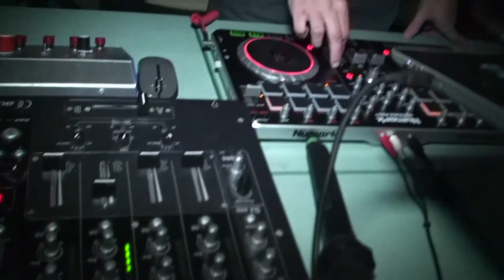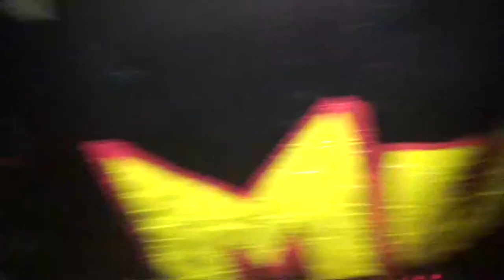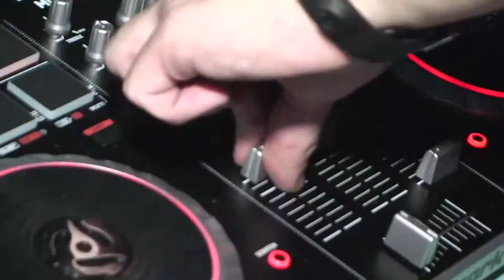CLIP FÊTE MAISON DES LYCÉENS / LYCÉE JEAN CAPELLE / BERGERAC 2013